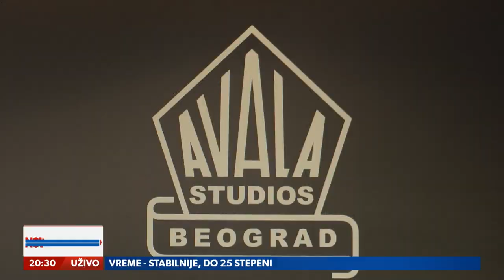Kako se sve veći dolazak stranih filmadžija odražava na domaće?